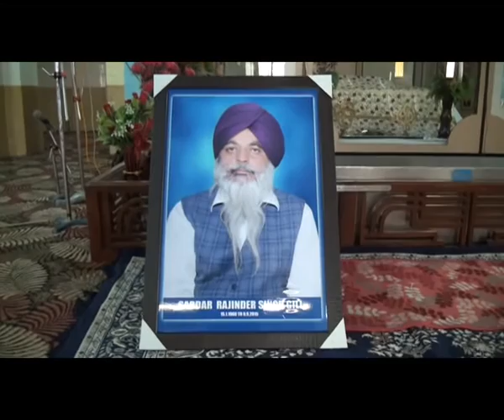BOGH RAJINDER SINGH GILL GHALL KALLAN MOGA